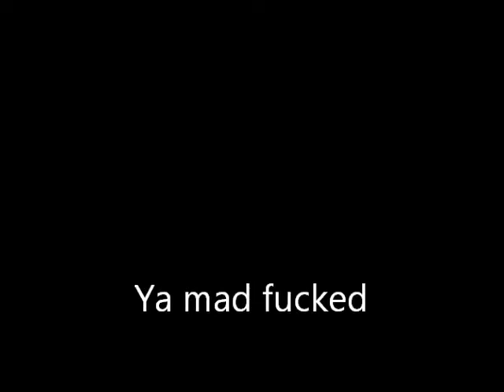Skate edit 2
comebck to jerjer